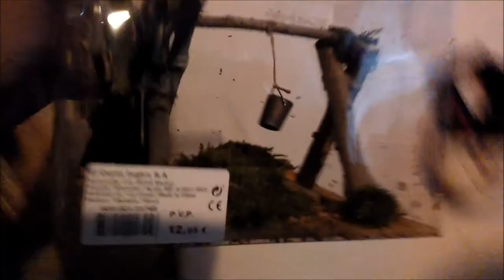18-12-2016 Poniendo arbol de Navidad con madre y sobrino Fran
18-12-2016 Poniendo arbol de Navidad con madre y sobrino Fran